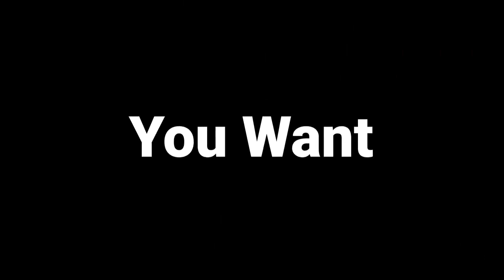Roger Hill Music (feel good)singer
R&B/Soul singer, The(feel good singer)Roger Hill drops in to talk with me about his time in the music industry and the connections he's made with some R&B legends.